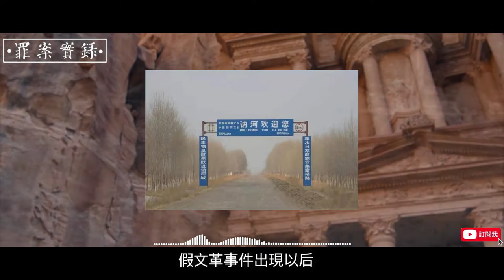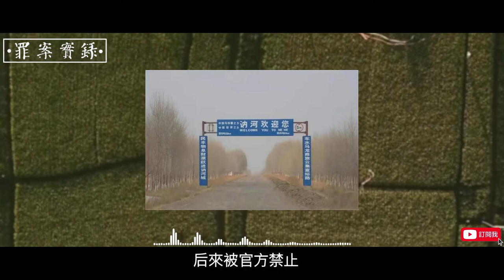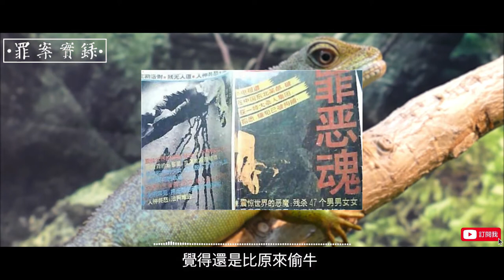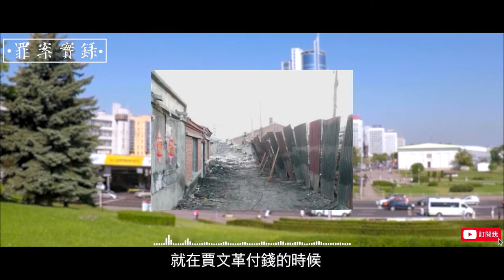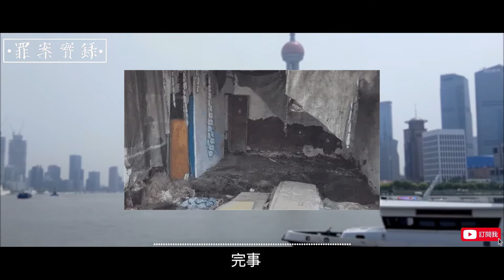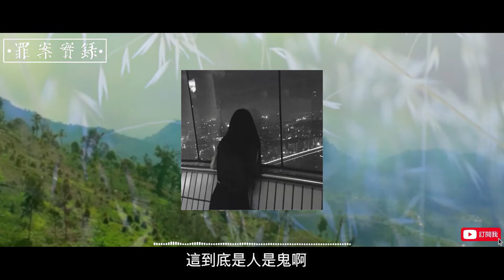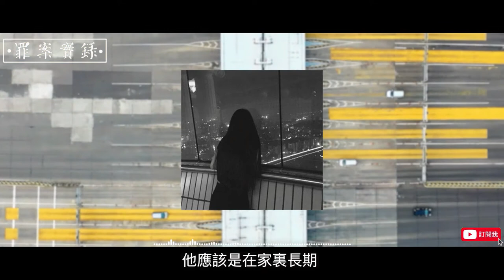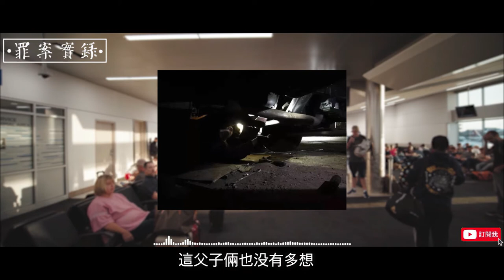來自地獄的惡魔,賈文革挖心肝吃睾丸